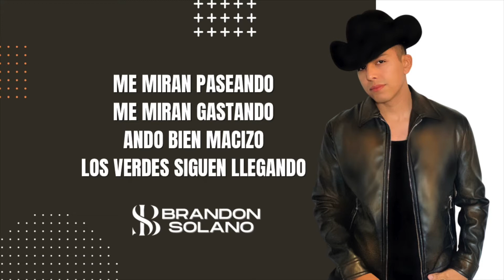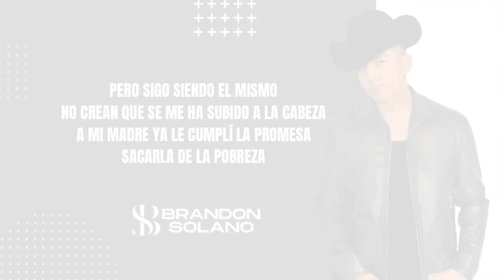Brandon Solano CORRIDOS EN VIVO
Saludos mi gente aquí les comparto un corrido que lo estan haciendo popular lo grabamos ahora en vivo para ustedes! Gracias por el apoyo andamos machin! BENDICIONES!